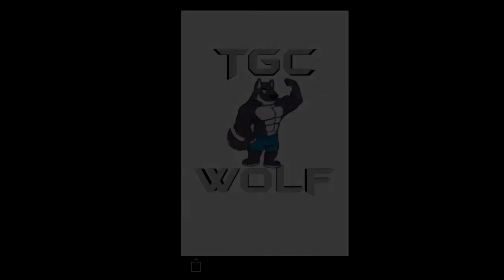THE RETURN. TGC Crossbar Challenge